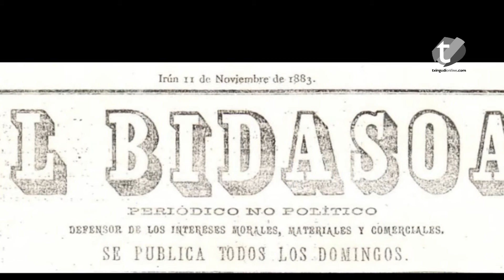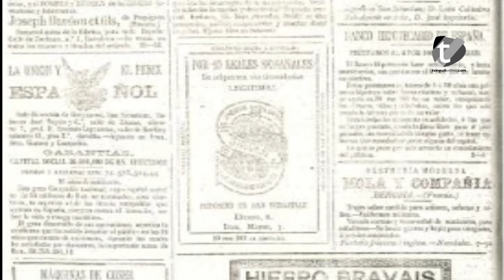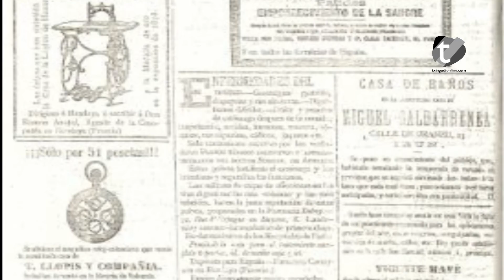¿Qué ocurrió el 11 de noviembre de 1883?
Nos remontamos a hace 130 años, al 11 de noviembre de 1883. En el vídeo de esta semana descubrirás la solidaridad habida con las familias de las víctimas del naufragio del barco de pesca "Santo Tomás" de Hondarribia con sus once tripulantes producido el 15 de octubre de aquél entonces. El semanario "El Bidasoa" era la prensa local de la Comarca.